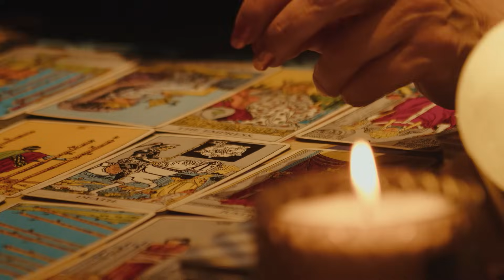СПЕЦВЫПУСК TABLE ШОУ #15 ДЕНЬ РОЖДЕНИЯ ХУДРУКА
Ноябрь закончился, а воспоминания остались. В первый день зимы выкладываем заряд тепла и улыбок — спецвыпуск TABLE ШОУ, снятый 8 ноября, в день рождения нашего художественного руководителя.

Съёмки проходили в кафе «Время антракта» Среди гостей — артисты труппы. Основная тема — день рождения: от худшего к идеальному.

В выпуске — кадры капустника и самого праздника. Главные вопросы: неужели студенты Олега Евгеньевича сочинили про него рэп? Что Филипп Ершов и Александр Петров подарили худруку? Почему идея с празднованием дня рождения Мессинга провалилась?

Всё расскажем и покажем до звука гонга. Включайте, наслаждайтесь, делитесь с друзьями!

Пусть зима будет радостной!